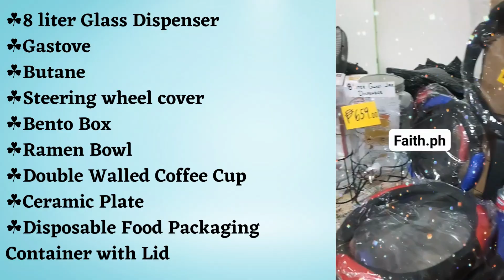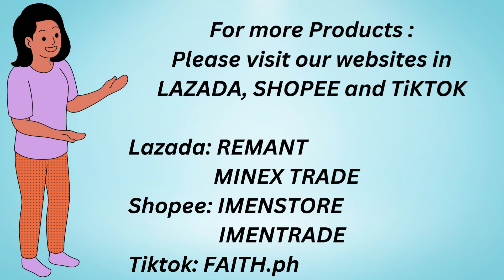Message us in our page😁 Open for resellers and wholesalers ☎️ 0917 678 0188 For same day delivery